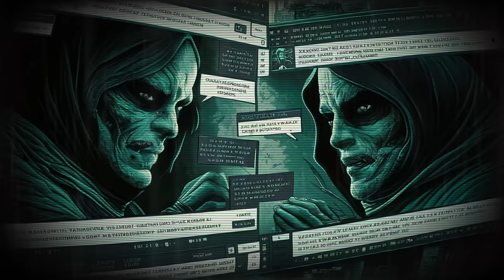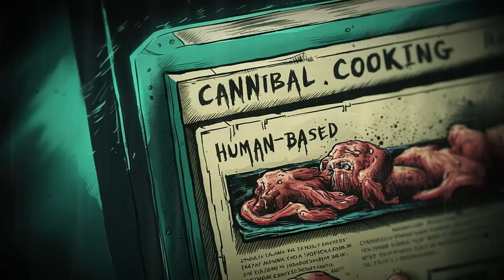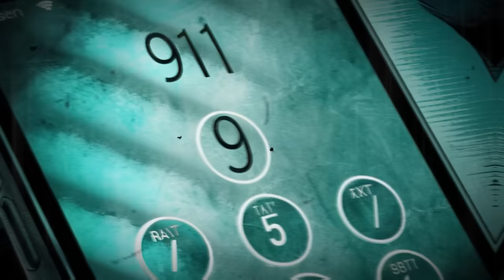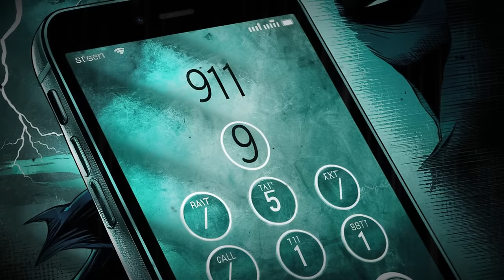I Shouldn't Have Watched This On The Dark Web: 3 F*cked Up Dark Web Stories (Remastered With Rain)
Chapters:
00:00 Intro
00:18 Story 1
12:08 Story 2
23:20 Story 3

🌧️💻 Brace yourself for an unforgettable descent into the digital abyss with 'I Shouldn't Have Watched This On The Dark Web: 3 F*cked Up Dark Web Stories (Remastered With Rain).' In this remastered video, we delve into the chilling underbelly of the internet, where true tales are intensified by the haunting ambiance of rain. Experience the chilling regret of exploring the Dark Web firsthand as we unravel three twisted stories that will leave you questioning the very nature of online horror. 😱👤

💼 From encrypted secrets to forbidden nightmares, these true stories expose the unfathomable depths of the Dark Web. The remastered edition heightens the suspense, while the rhythmic rain adds an eerie layer, creating an atmospheric journey that will keep you on the edge of your seat.

Challenge your friends to join you on this remastered nightmare and see if they can handle the relentless terror that unfolds.

🚨 Only the strongest stomachs should proceed. You've been warned! 🚨